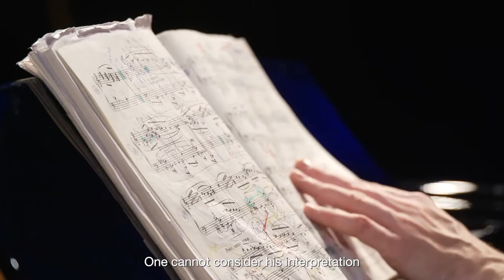TRAILER - Vincent LARDERET "The Scriabin Mystery" album released by AVIE Records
Album release date : September 2022 by AVIE Records.

Film Production : Stripe Media
Marketing & PR : Mary McNeill – Resonance
Sound producer : Martin Rust Musikproduktion
Aerial Photography : Demetrios Vassiliades
Location : Kings Place, London (UK)
In partnershipp with "International Piano" Magazine
©Vincent LARDERET – 2022